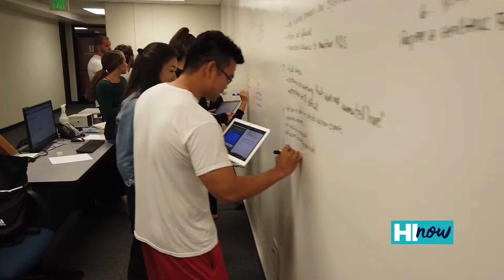Military Campus Programs at HPU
HPU is honored to provide flexible, specialized Military Campus programs to military service members and their families.